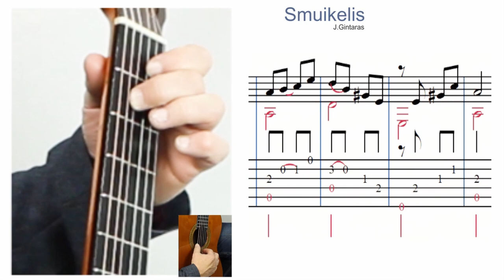Gitaros pamokos 🎸 Ką pasirinkti LENGVĄ kūrinį ar SUDĖTINGĄ bet gražų :) Mokomės groti gitara